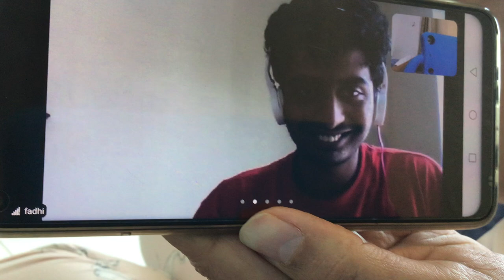I quit.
I didn’t mean to quit YouTube.